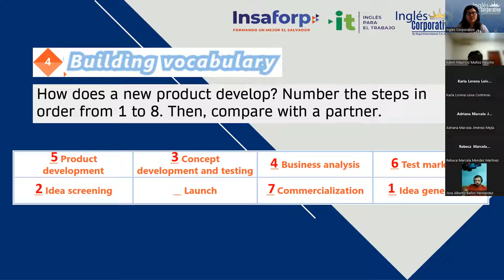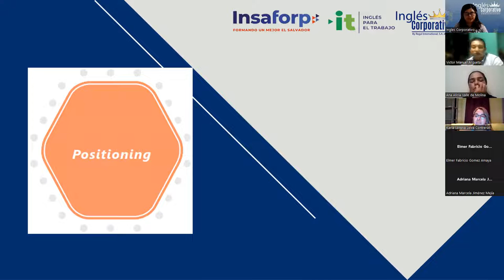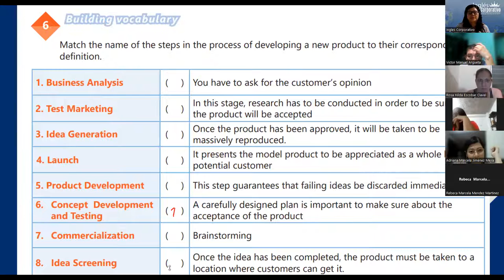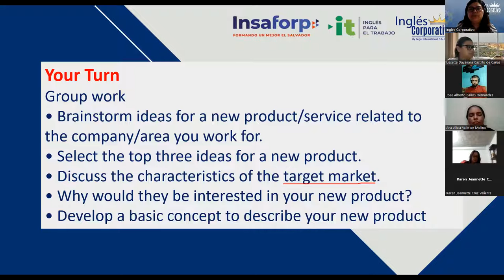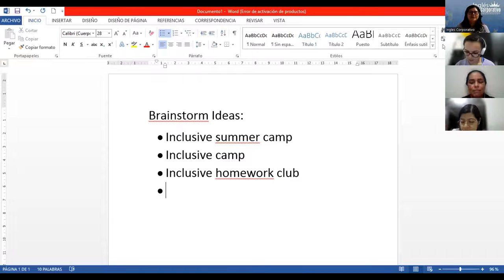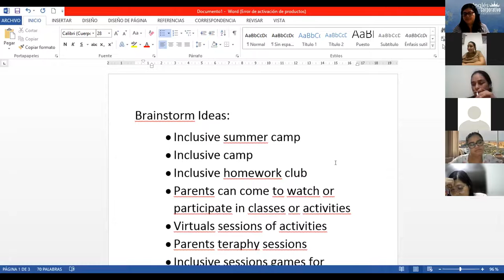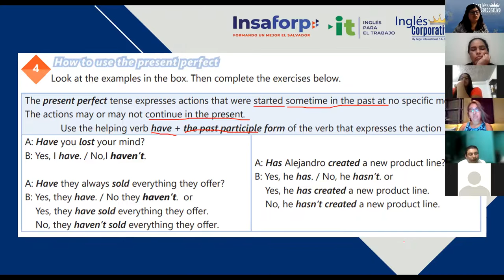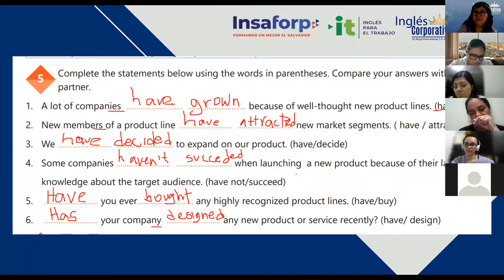Inglés Corporativo-26/07/2022 - 2-How to use the present perfect.